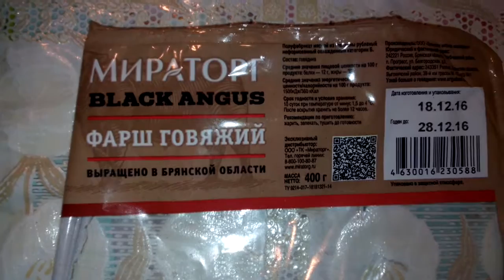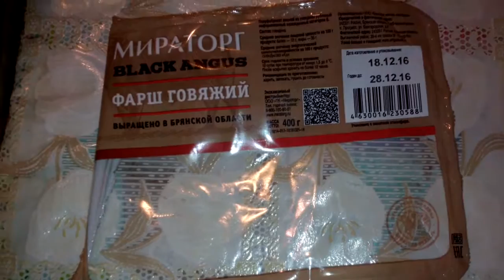Дело Еда для рабов фарш говядина с жиром